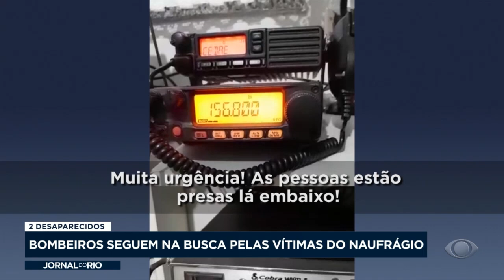Naufrágio na Baía de Guanabara: bombeiros buscam por dois desaparecidos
O Corpo de Bombeiros permanece na busca por duas pessoas desaparecidas no naufrágio da Baía de Guanabara, no domingo. A Polícia Civil investiga o acidente como homicídio culposo, quando não há a intenção de matar.